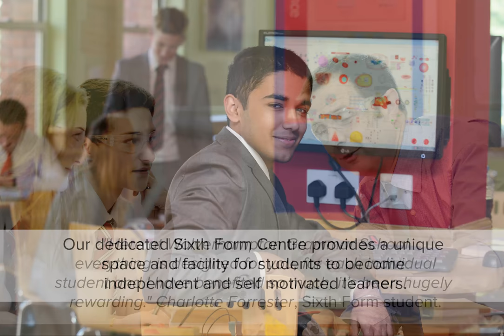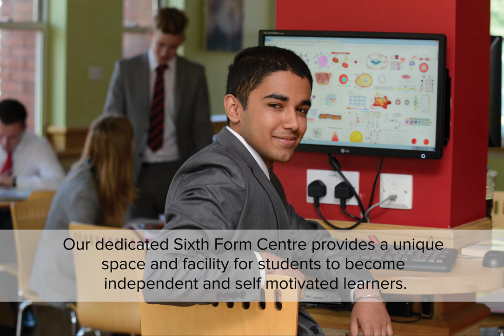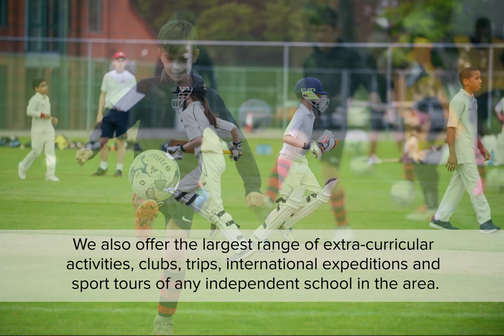Welcome to Wolverhampton Grammar School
INTRODUCTION TO WOLVERHAMPTON GRAMMAR SCHOOL